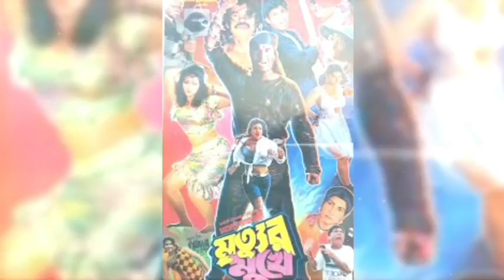দুই স্টার-ইলিয়াস কাঞ্চন-রুবেল(বক্স অফিস)লড়াই,(১৯৮৮)হিট,ফ্লপ লিস্ট